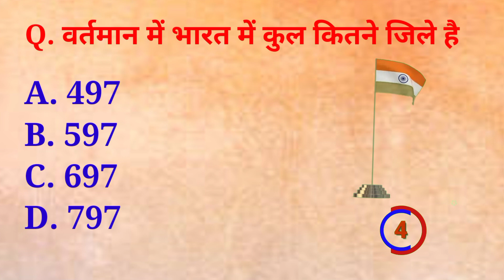Gk question II GK questions and Answers|| GK in Hindi#A1GK